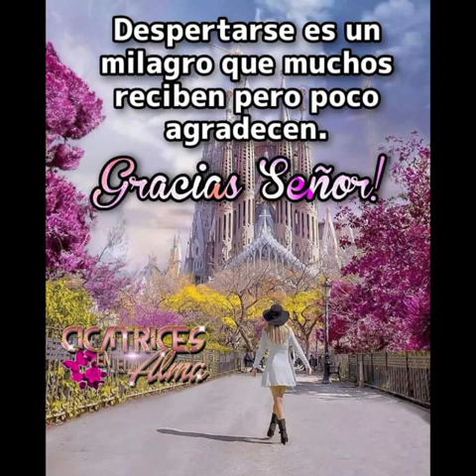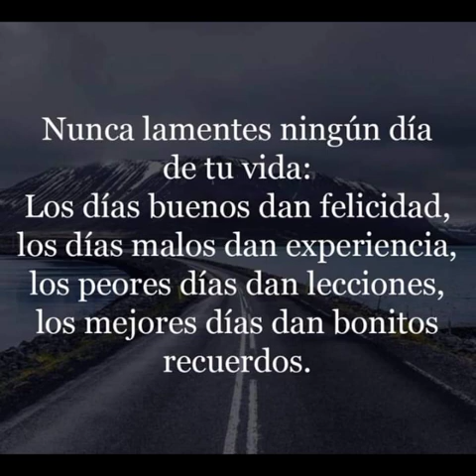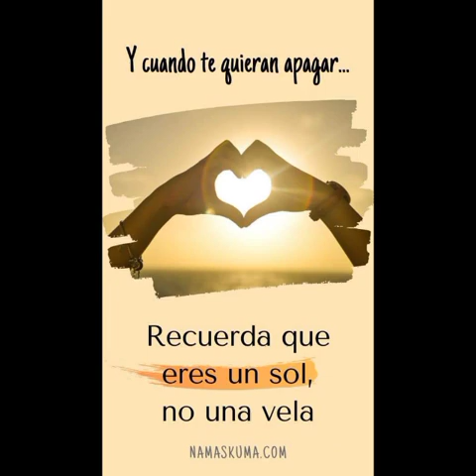Saludos de buenas tardes.